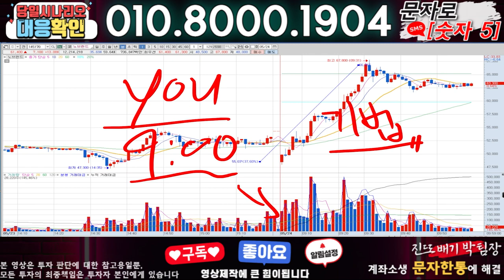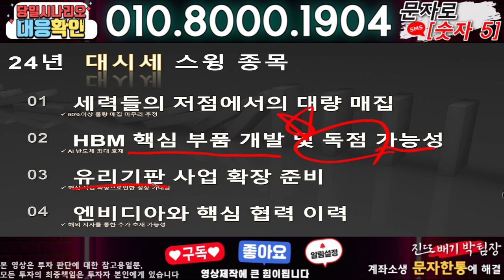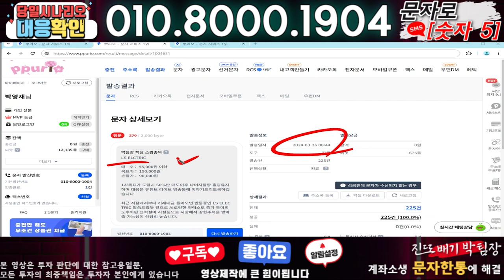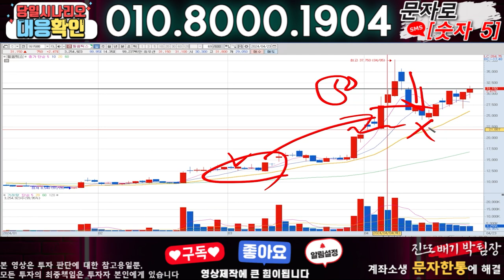대원전선 ) 3분전 기습속보-공식입장발표!! 무슨일인가?